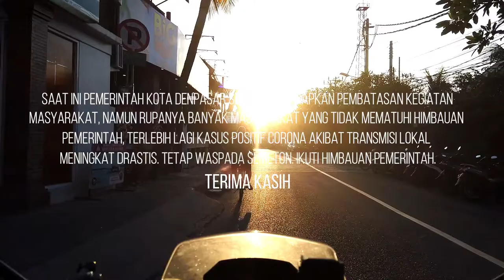Pantai Sanur Bali Pasca PKM Kota Denpasar 19 JUN 2020 - Situasi Bali Wabah Corona - Bali Kami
BaliKami.com

Situasi terkini Pantai Sanur Bali pasca pemberlakukan Pembatasan Kegiatan Masyarakat Kota Denpasar tampak justru berbeda dibandingkan sebelum PKM.

Sebelum PKM Pantai Sanur Bali ditutup dan masyarakat dilarang pergi ke pantai. Sekarang ini setelah sebulan pemberlakuan PKM, Pantai Sanur Bali masih belum resmi dibuka, namun sepertinya ada sebagain masyarakat justru nekat pergi ke pantai.

Dari beberapa Pantai yang ada di Sanur seperti Pantai Segara, Pantai Sindu, Pantai Karang, Pantai Duyung dan Pantai Kesuma Sari rata - rata masih ditutup dengan pagar yang terbuat dari bambu, masyarakat yang ingin pergi ke pantai melompati pembatas yang telah dibuat.

Kondisi ini justru terjadi disaat kondisi Denpasar menunjukan peningkatan signifikan kasus positif corona karena transmisi lokal dan OTG ( Orang Tanpa Gejala )

Video ini dibagikan dengan lisensi Creative Commons, bisa digunakan kembali bagi yang membutuhkan. Semoga bermanfaat.

Bali Free Footage
Bali Free Video
Bali No Copyright Video